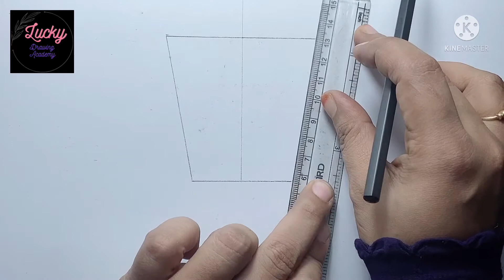How to draw a bucket easy step by step for beginners tutorial and enjoyment for kids fun at home.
How to draw a coconut tree easy step
by step for beginners tutorial

Tools
Pencil sketch
1H up to 12 B pencil